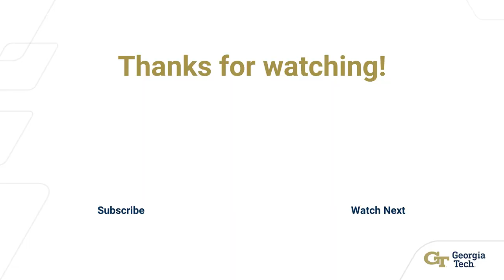Fire, Climate, and Air Quality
Yuhang Wang – Professor, School of Earth and Atmospheric Sciences, Georgia Tech